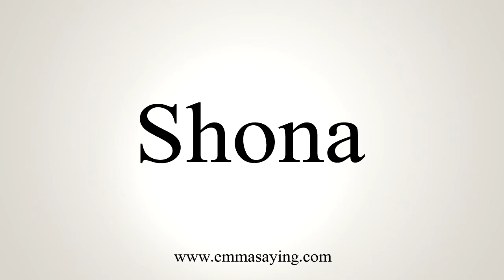How To Say Shona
Learn how to say Shona with EmmaSaying free pronunciation tutorials.